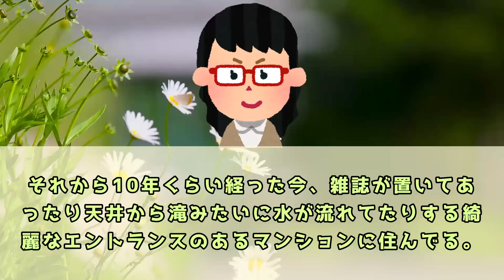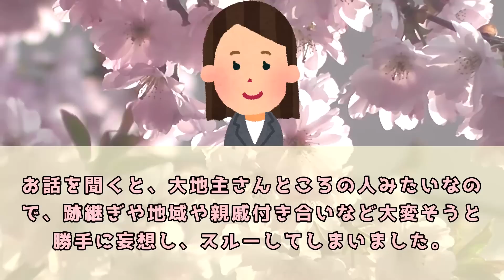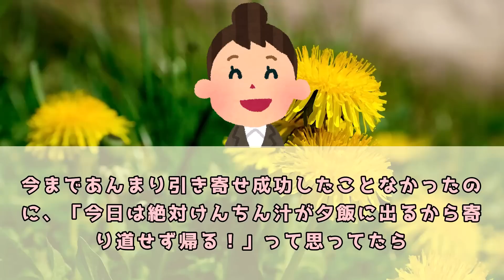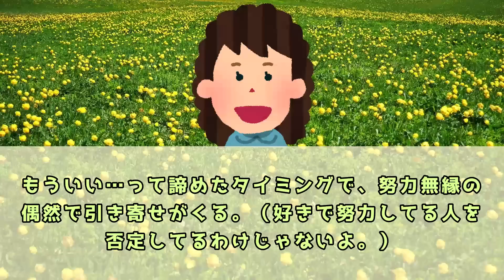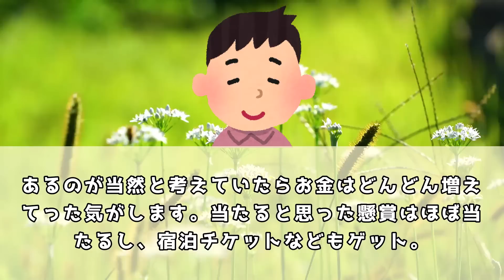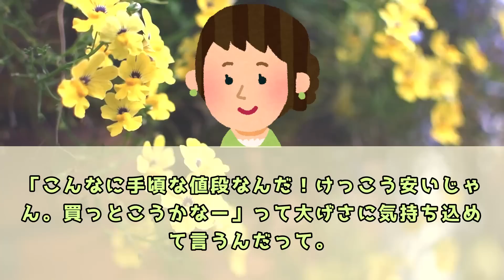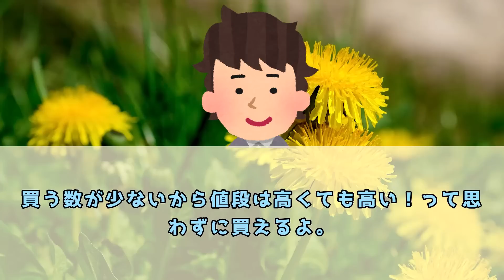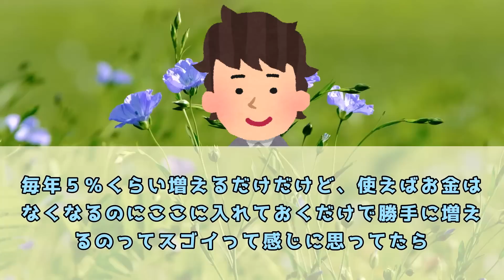あるのが当然と考えていたらお金はどんどん増える。体験談【 潜在意識 引き寄せの法則 】